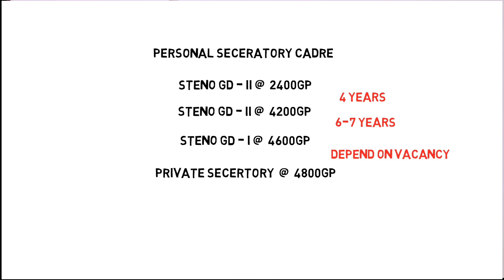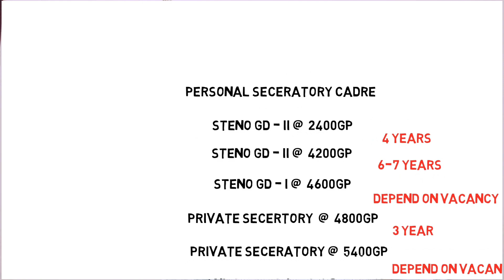Stenographer Job Profile in Income Tax department | Salary | Prmotion | Technical Vlogger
Hello Friends in this video We will discuss about Stenographer Job Profile in Income Tax department | Salary | Prmotion | Technical Vlogger

Quires Covered:
1) stenographer job profile in income tax department
2) stenographer job profile
3) income tax department job profile
4) job profile of income tax department 5) salary of stenographer
6) stenographer job
7) stenographer salary
8) stenographer
9) income tax
10) cbdt department
 technical vlogger, technicalvlogger, fullscore, full score, ssc chsl, ssc cgl, ssc chsl, ssc job, best job